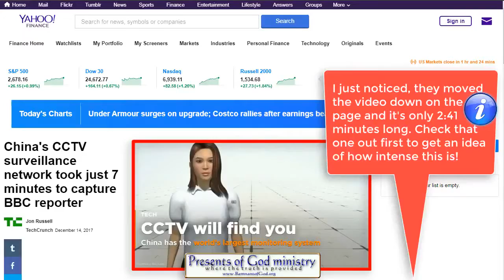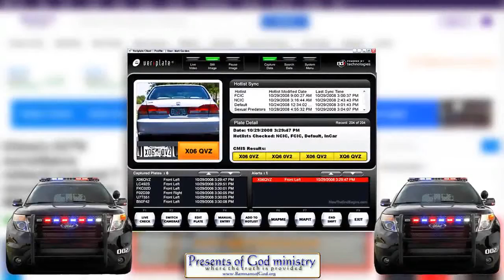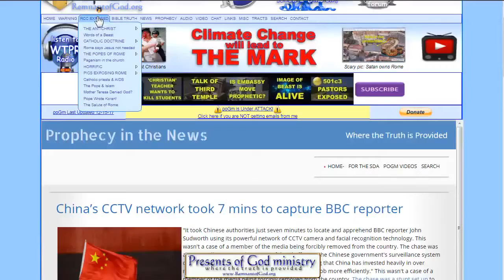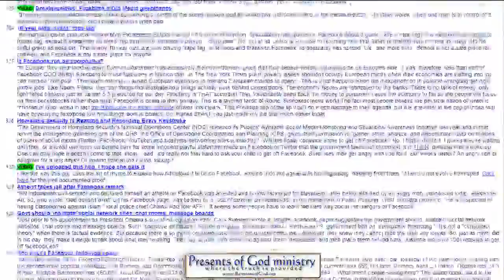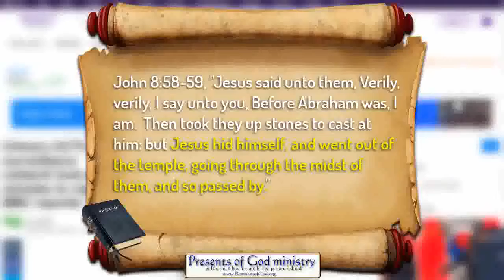Tracking down Christians who will refuse the mark of the Vatican beast (1)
Credits to pastor Nicholas.  His YouTube channel is NicholasPoGM.

Many tools and tracking devices will be used to chase or track down Christians who will refuse the mark of the Vatican beast.  One of them will be closed-circuit television or CCTV better known as video surveillance.   Will you be ready when that moment comes?

For more information and videos on Christian beliefs and Bible prophecy, please along with the YouTube channels of SDRMedia and NicholasPoGM.